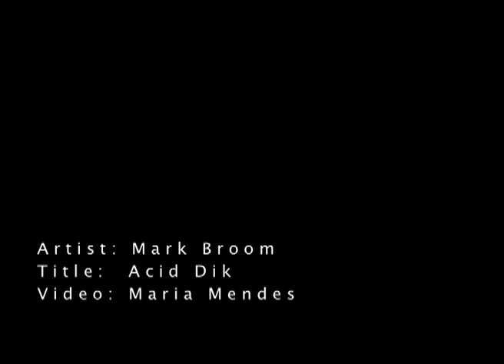Mark Broom - Acid Dik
Step into Broom’s Dojo and be met with a sausage Apocalypse, as the UK techno Magus flays alive your wildest dreams using his brace of bangers. With snake-like precision this chimera of the shadow realms pounds techno oblivion from his production line. Sparks fly as gleaming loaves of acid-soaked brilliance fly out the bakehouse door, the master bakers eyes spinning like electronic roulette wheels – out of control under delirious bass weight. Enshrouded in the blue haze of the shamans gourd pipe, Mr Mark Broom is again set to blow the back doors off any club this side of Basildon.